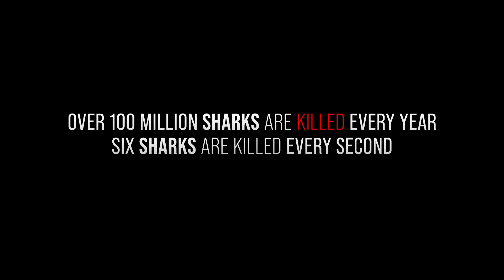Sea Shepherd's Shark Awareness Week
Sharks are apex predators that play an essential role in maintaining balanced oceanic ecosystems. From the tiniest of plankton to the most majestic of whales, all forms of life depend on this balance to survive.

Yet all around the world, sharks are disappearing. When the sharks are gone, the oceans will die. And when the oceans die, we die.

Support Sea Shepherd's international efforts to protect sharks and stop the slaughter by donating